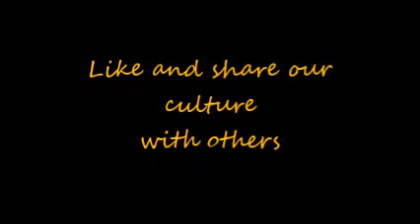Inside tour of Hawamahal Jaipur Rajasthan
Hawa Mahal (English translation: "Palace of Winds" or "Palace of the Breeze") is a palace in Jaipur, India, so named because it was essentially a high screen wall built so the women of the royal household could observe street festivals while unseen from the outside. Constructed of red and pink sandstone, the palace sits on the edge of the City Palace, and extends to the zenana, or women's chambers.